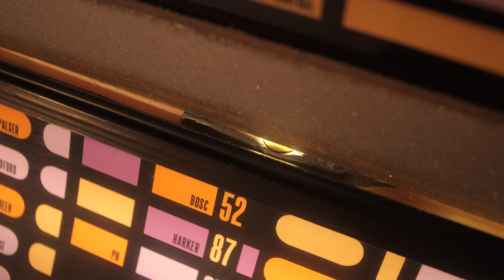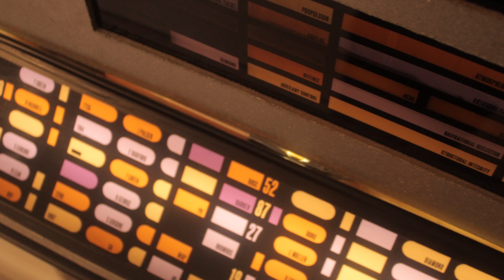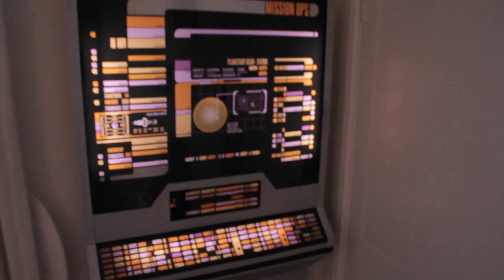LCARS Console Repair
A quick look at the inside of an LCARS console.

The music is by Marcos Kleine